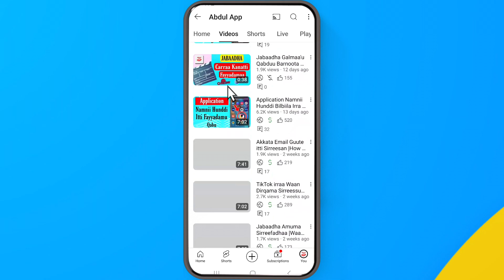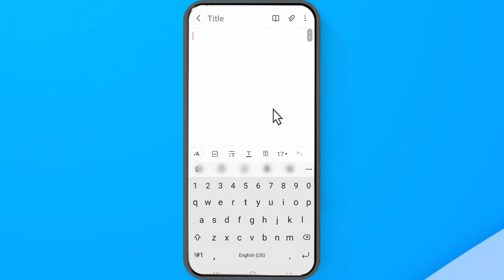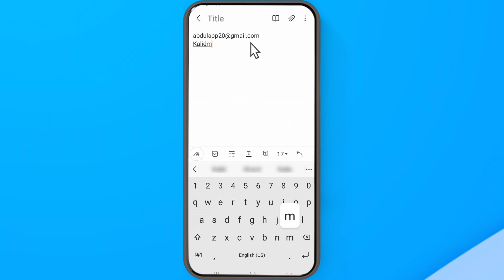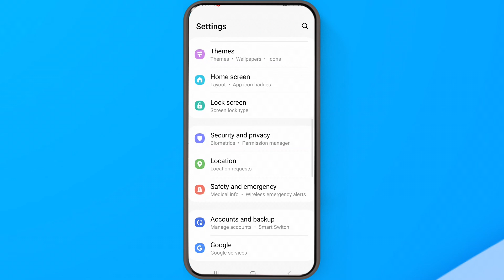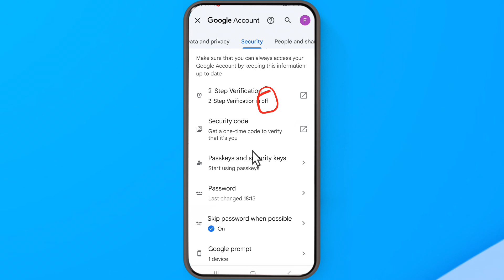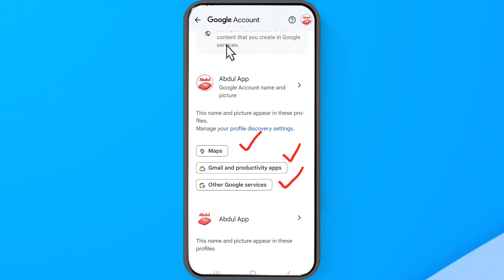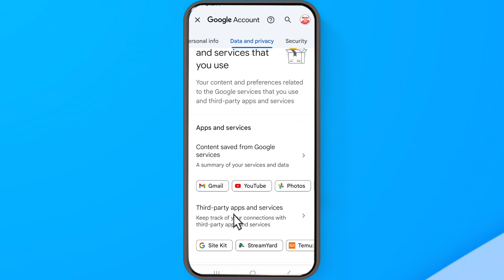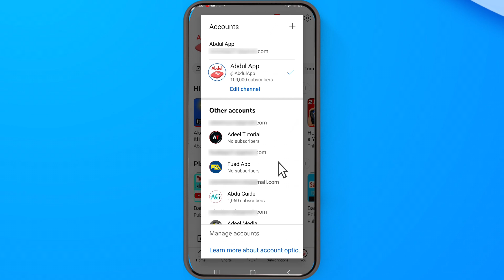Akkata Email Edit itti Godhan |Akkata Email itti Jijjiiran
Akkata Email YouTube itti Jijjiiran |Akkata Email Account Edit itti Godhan |Akkata Email itti Banatan